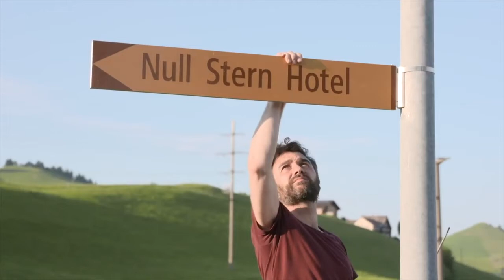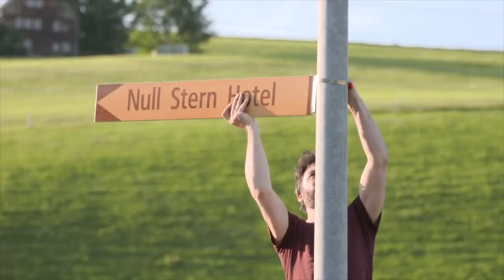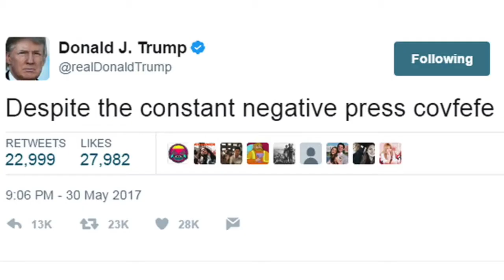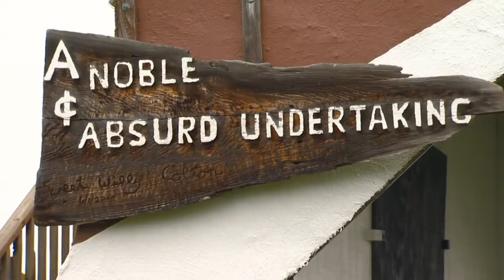The CRAZIEST hotels in the world. How many have you visited?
What started as a way of alleviating bordeom during lockdown has become a project I am now more committed to than anything else in this world. Reviewing quirky hotels 💁‍♂️

Null Stern 🇨🇭 (0:00)
CasAnus 🇧🇪 (1:42)
Capsule Hotel 🇯🇵 (3:08)
Bicavvo Gervasutti 🇮🇹 (5:07)
Dog Bark Park 🇺🇸 (6:52)